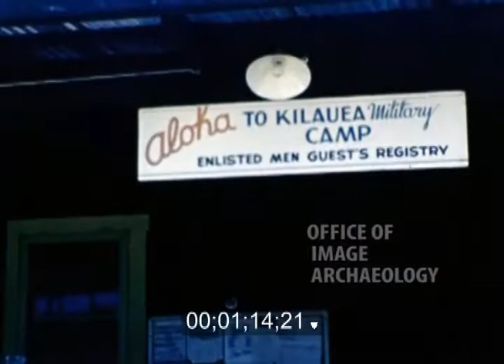1940s, HAWAII, KILAUEA MILITARY CAMP, 16mm film footage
16mm film footage
from Wikipedia;
Kīlauea Military camp has been a part of the Big Island since 1916 on land known as the Bishop Estate. The camp was to serve as a rest and relaxation facility for military troops as well a training ground for the local National Guard members. Later that same year marked the establishment of Hawaii Volcanoes National Park to preserve the natural setting and to provide a refuge to native plants and animals in August 1916.
On November 17, 1916, KMC was officially opened and many soldiers came to this one-of-a-kind site through the ensuing years. The National Park Service later acquired KMC’s lease when the Territory of Hawaii turned over the land to the United States as part of the Hawaii National Park in 1921. Also in 1921, the Army acquired control of KMC. By the end of 1922, about five thousand enlisted men had visited KMC. The Camp eventually expanded to include permanent guest cottages, a post exchange, bakery, barber shop, light plant, water plant, and more.
In the 1940s, KMC served as a Japanese internment camp and a prisoner-of-war camp during World War II. Numerous dignitaries have visited KMC, including General Dwight D. Eisenhower who was the Army Chief of Staff in 1946 and later became the president of the United States. KMC was opened to all military branches in 1949 and has continued to serve the U.S. Military and DOD as a MWR site.